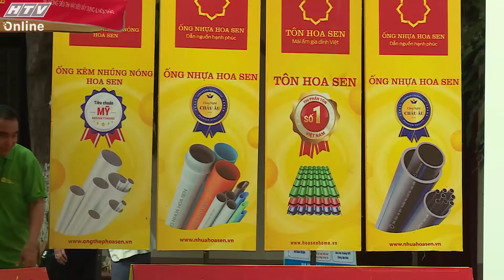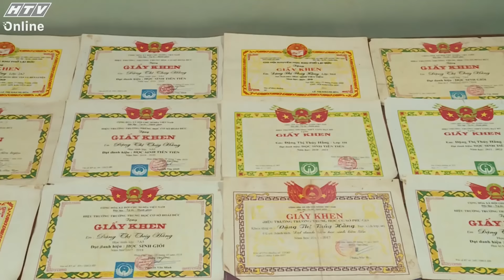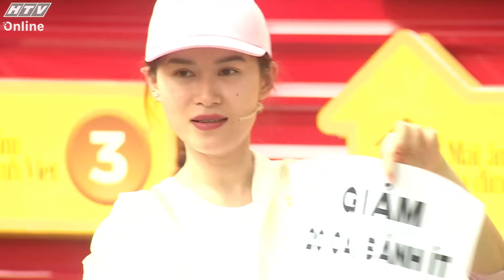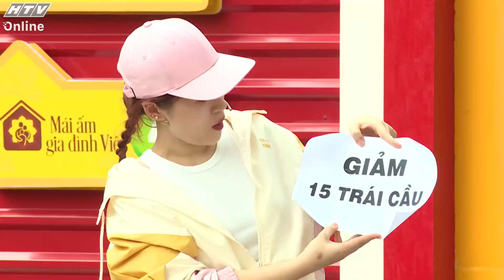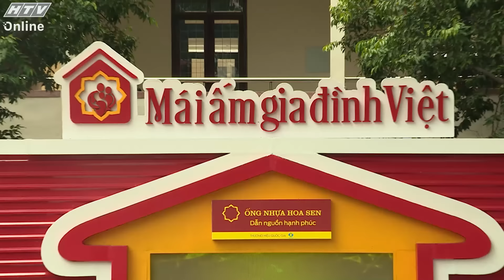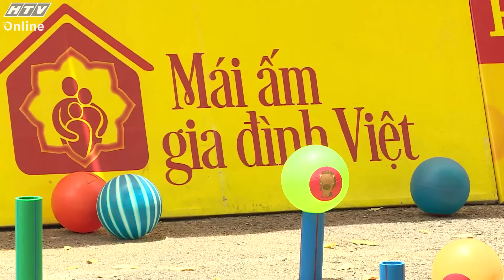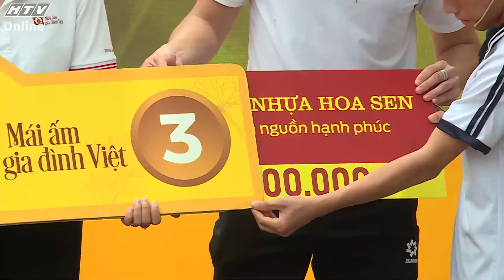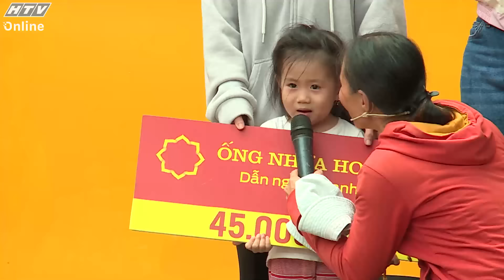Mái Ấm Gia Đình Việt | Diễn viên Ngọc Thanh Tâm, cầu thủ Hồ Tấn Tài | Tập 101 (20/9/2024)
"Mái ấm gia đình Việt" phát sóng vào 20g20 thứ 6 hàng tuần trên HTV7.

"Mái ấm gia đình Việt" do MC Quyền Linh dẫn dắt, không chỉ lan tỏa tinh thần “tương thân tương ái” mà hứa hẹn sẽ mang đến cho khán giả bầu không khí tràn ngập sự yêu thương và sẻ chia. Mỗi tập sẽ có 3 gia đình và 2 khách mời, họ sẽ cùng nhau tham gia những trò chơi vận động. Trải qua 2 vòng thi đấu, đội nào có thời gian thấp nhất sẽ bước vào vòng 3 và cuối cùng là rút tiền thưởng.